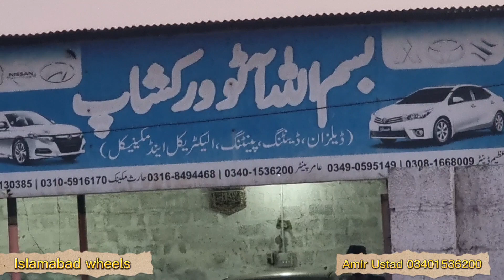Requirements before paint a car | painting a car